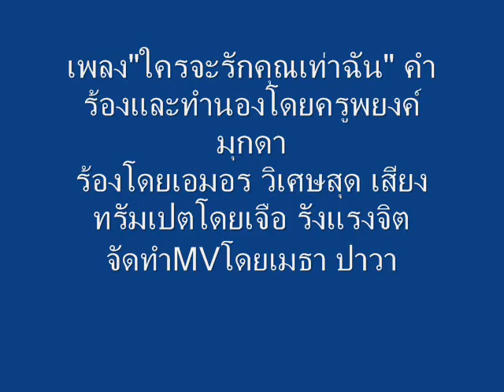MV เพลง ใครจะรักคุณเท่าฉัน เอมอร วิเศษสุด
เพลง"ใครจะรักคุณเท่าฉัน" คำร้องและทำนองโดยครูพยงค์ มุกดา ร้องโดยเอมอร วิเศษสุด เป็นเพลงในยุคแรกๆของวงดนตรีพยงค์ มุกดา เสียงทรัมเปตที่ได้ยินจึงเป็นฝีมือของเจือ รังแรงจิต